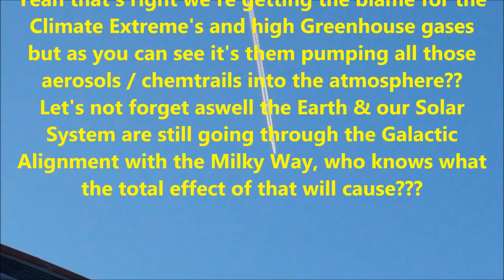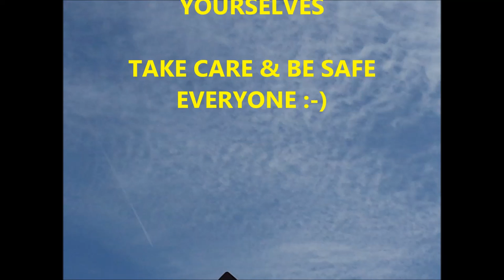My Sky Images + Chemtrails 3rd Week of September 2013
More of my Sky images and video's, from 3rd Week of September 2013, showing how often the skies are manipulated by Chemtrails.

From Cornwall UK.

The Chase - Topher Mohr and Alex
The Heist - Silent Partner